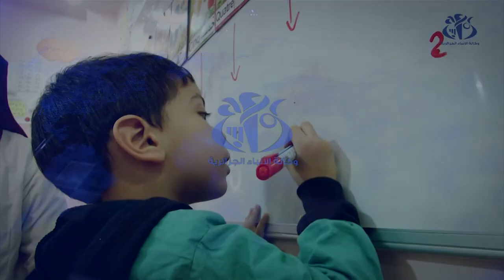الجلسات الوطنية حول واقع الطفولة: التأكيد على مواصلة العمل لتحقيق المزيد من المكاسب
الجزائر (وأج)- أكدت المفوضة الوطنية لحماية الطفولة, مريم شرفي,  في كلمة لها بمناسبة انعقاد الجلسات الوطنية حول واقع الطفولة في الجزائر التي أشرف على افتتاحها بقصر الامم الوزير الاول, السيد أيمن بن عبد الرحمان  التزام الهيئة التي تشرف عليها بمواصلة العمل من أجل تحقيق المزيد من المكاسب لصالح الطفولة.